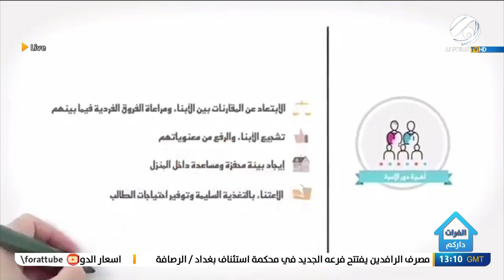الفرات داركم مع امنة & حسين .. السلامة النفسية للابناء ودور الاسرة | 2022/1/10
ضيوف اليوم: ازهار نايف / مدرب تنمية بشرية
احمد علي / رسام